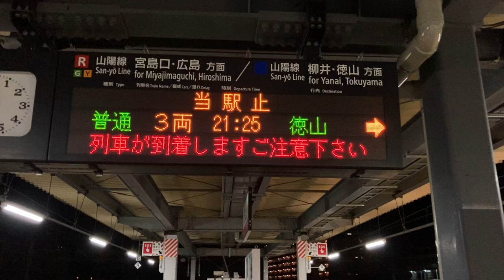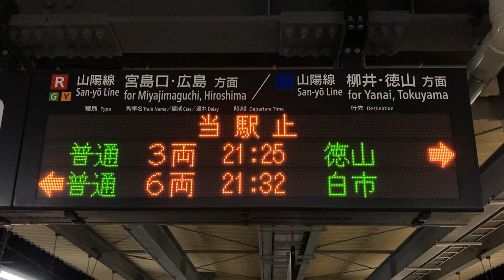JR西日本 岩国駅 ホーム 発車標(LED電光掲示板)